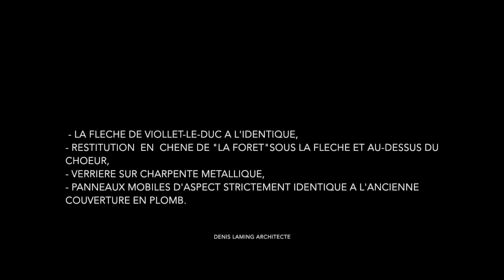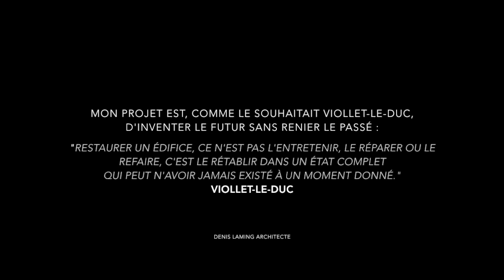Un toit rétractable pour Notre-Dame de Paris_Denis Laming Architecte